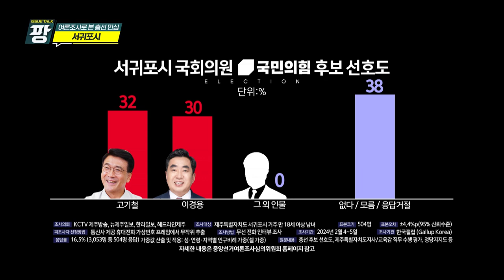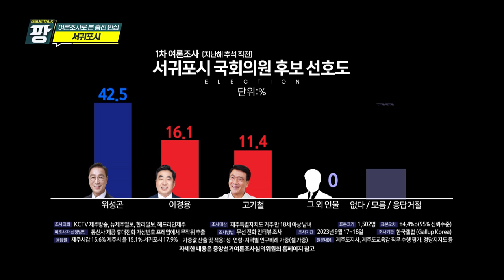KCTV [이슈토크 팡] 여론조사로 본 총선 민심_서귀포시 선거구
고대로 한라일보 편집국장

주제 :  여론조사로 본 총선 민심_서귀포시 선거구